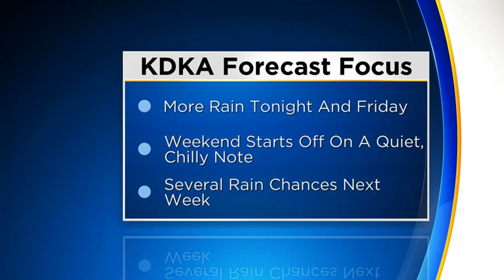Reporter Update: Latest Afternoon Weather Update From Ray Petelin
Stay on top of local weather with meteorologist Ray Petelin!